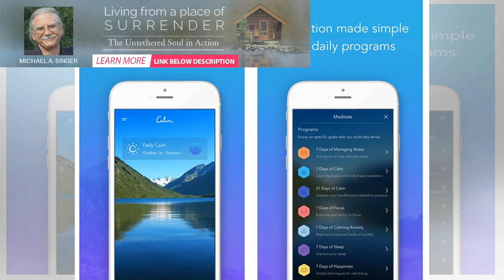How To Use Meditation For Happiness [Meditation Techniques That Work] | BuzzFresh News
When you know how to use meditation for happiness, you’ll be able to make yourself feel great time a...